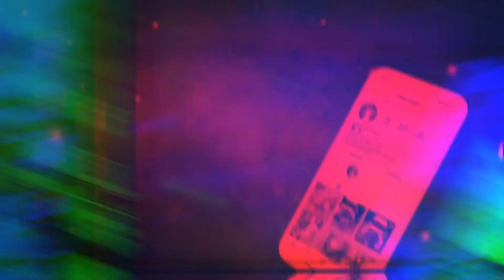Flatbed Trucking (tarping ,loading ,strapping )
This is not a how to video this is just a video of me working and learning.

In this video I will be "showing WHat IT IS LIke TO HAul FLatbed .

Truck drivers make the world go round!!!

Background MUsic 🎶🎶 by : base gang University'

Beat by: base gang university